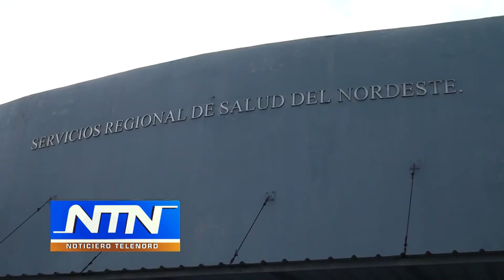El CRUE no se instalará en Hospital Dr. Lavandiere según Director SNS